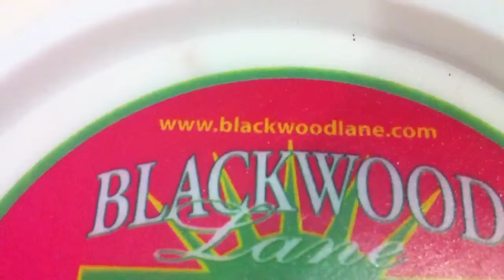Throwing Rocks At Trees(Day 289)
We throw rocks at trees, just because it's what we do best.
LINKZZZZZZ